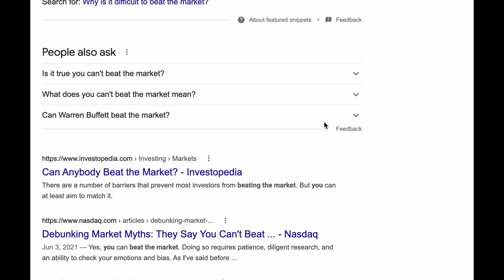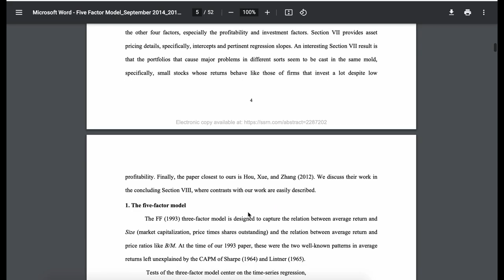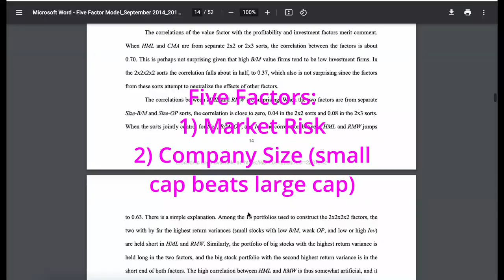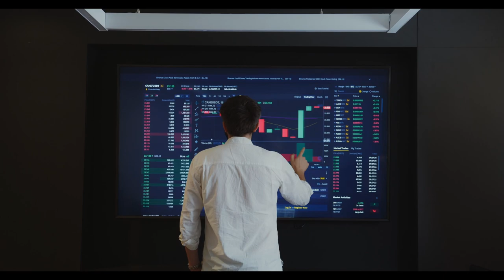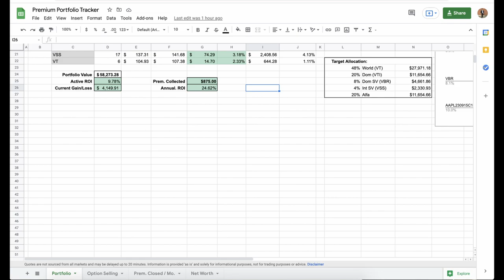The Perfect Portfolio: Five Factor Investing (with ETFs)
Factor Investing combines what we know about passive investing and takes it a step farther.

Studies have concluded that generating alpha through active management is a losing game. The best we can do instead is create tax-efficient, low-cost, market-averaged returns. Factor investing goes beyond...

By targeting specific risk factors, we can expect higher returns than the market average.

By adding leverage (preferably using DITM LEAPS), we can supercharge our portfolio of ETFs.

In this video, I cover some of the research behind and statistically support for factor investing, then breakdown my asset allocation devised for U.S. Investors looking for some passive ETFs. The resulting portfolio is deadly.